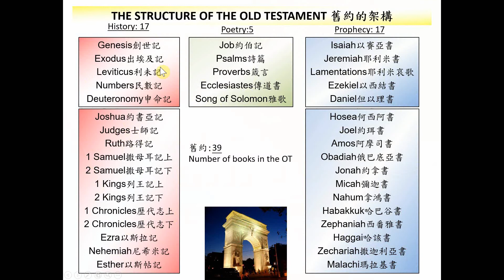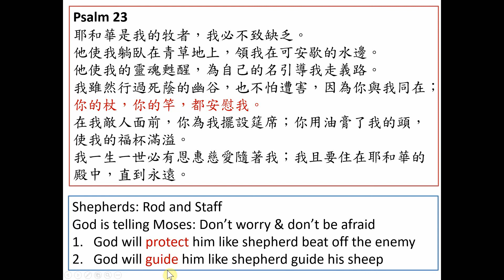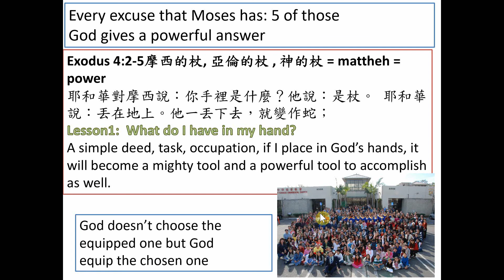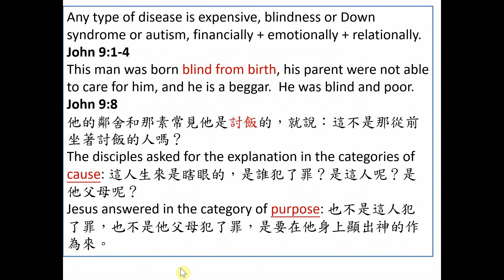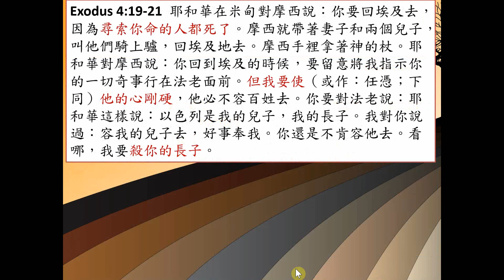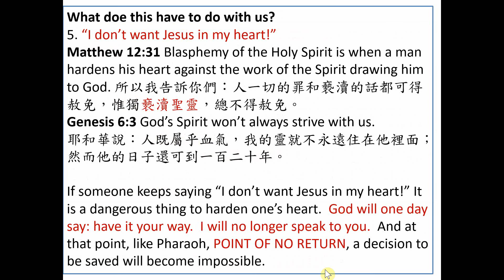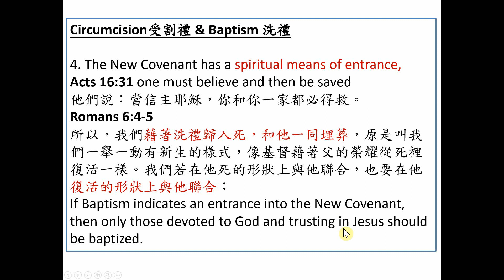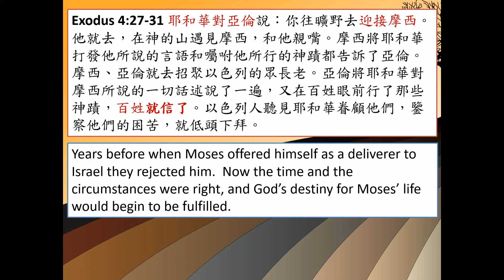出埃及記 Book 2 出埃及記 Week 3 Exodus 4